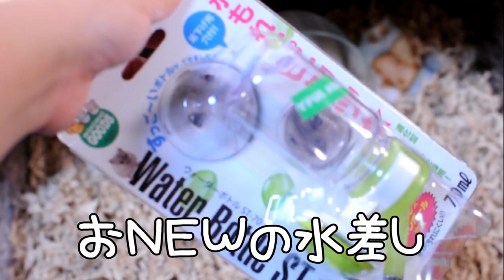水差しが破壊されていました😨新しくしたのですが、、、そんなことしてるから壊れちゃうんだよ！！元気すぎるジャンガリアンブルーサファイアハムスター🐹ララちゃん✨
ジャンガリアンハムスターとパールドワーフハムスターとブル－サファイアハムスターの面白癒しの動画を配信しています。
3人とも女の子です。
ハムスターのアリスちゃん・バニラちゃん・ララちゃんを宜しくお願いします。

◆撮影機材◆

≪アリス＊Alice≫
生まれ：2018年4月頃＊2歳6ヵ月＊
品種：ジャンガリアン
性別：女性
体重：34.2ｇ
職業：ペット
趣味：寝る事　食事　もぐる事
好物：お肉　ブロッコリー　かぼちゃ
特徴：温厚でマイペ－スな女の子です。仕草の一つひとつに愛嬌があり、とても癒されます☆

≪バニラ＊Vanilla≫
生まれ：2018年11月頃＊1歳11ヵ月＊
品種：パールドワーフです。
性別：女性
体重：44.5ｇ
職業：ペット
趣味：寝る事　舐める事　立つ事
好物：ブロッコリー　サラダ菜　にぼし
特徴：キレイ好きな女の子です。ハウスの中が女の子らしく造られています。かわいいです☆

≪ララ＊Lara≫
生まれ：2019年7月頃＊1歳3ヵ月＊
品種：ブル－サファイア
性別：女性
体重：56.9ｇ
職業：ペット
趣味：ママと戦う事　かじる事　ママの手の上でくつろぐ事
好物：ブロッコリー　ささみ肉　にぼし
特徴：警戒心が強く近づくとすごい形相で怒られます。なのに手の上に乗るととてもしおらしくなります。

≪リリ＊Liri≫
　　　　2020年9月27日＊1歳2ヵ月＊没
性別：女性
体重：50.4ｇ
職業：ペット
趣味：寝る事　トンネル遊び
特徴：とっても温厚でのんびりした女の子です。右目が不自由になっても、変わらず元気に走ってもぐってます☆